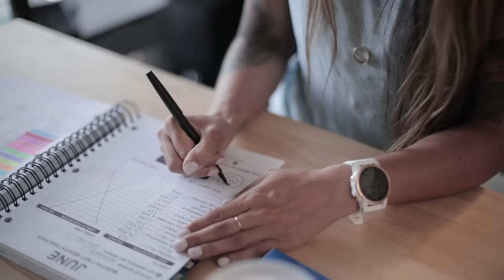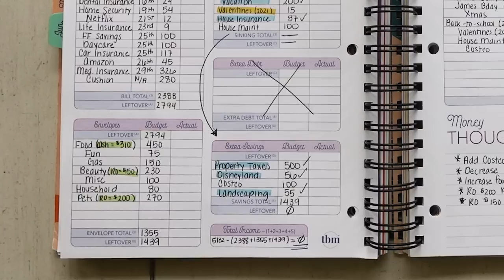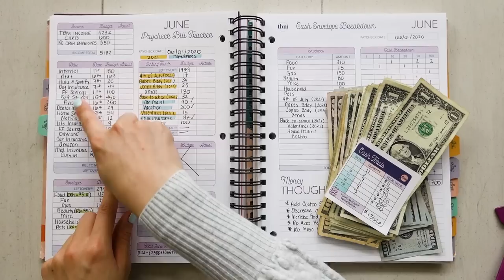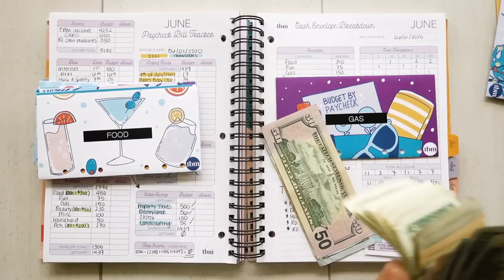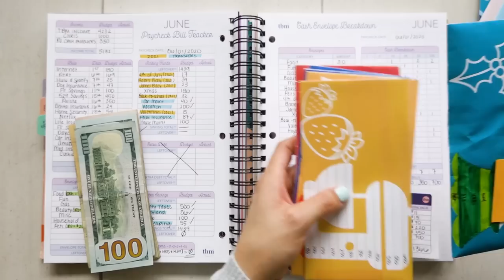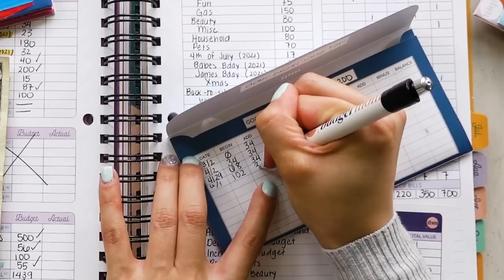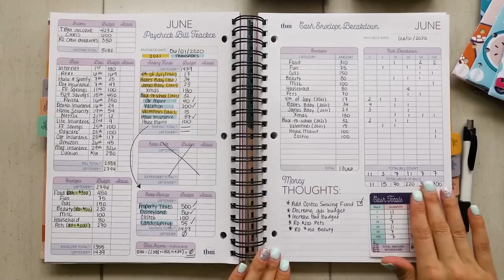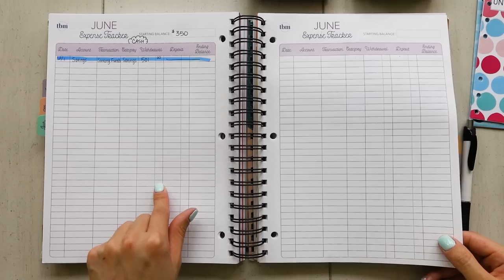Budget With Me | Cash Envelope Stuffing + Cash Envelope Method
Stuff your cash envelopes with me! Today, I am showing you the step-by-step process I go through to stuff my cash envelopes every time I am paid.

I started using cash envelopes back in 2016, and it was an absolute game-changer for my budget. Cash spending was the missing piece that I needed to make my budget work for me in ways I never imagined. When I started using cash envelopes, magical things began to happen.

I was able to track my spending more efficiently, I was able to make more significant debt payments, I hit my goal of saving my first $1,000, I successfully saved more money and went on my first all-cash paid vacation back in May of this year, and so much more!

ABOUT ME

GET STARTED